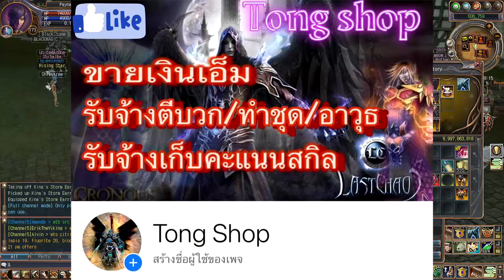ทำชุด Lv 173 ลาสคาออส อเมริกา Last Chaos USa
เซิฟ อเมริกา